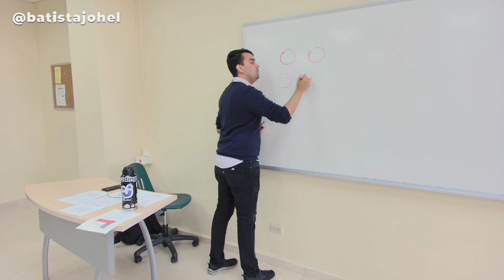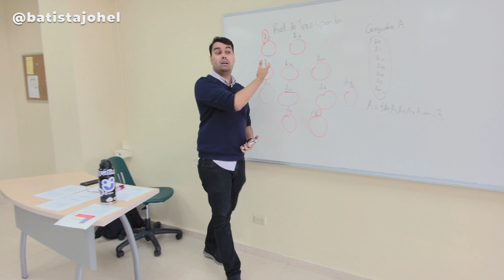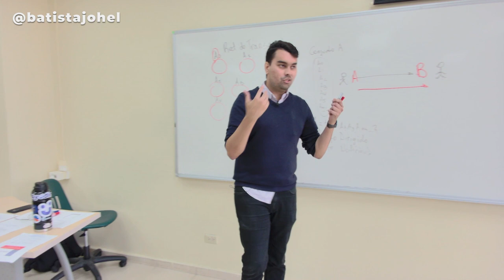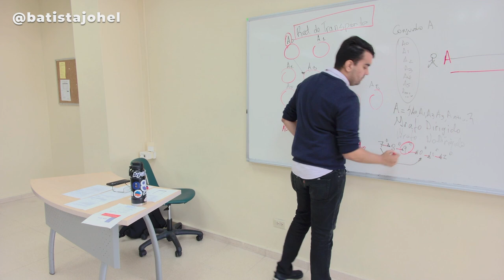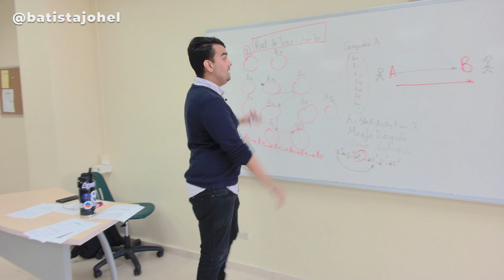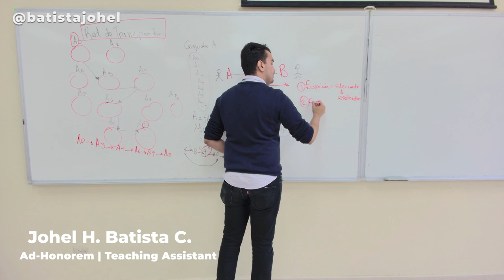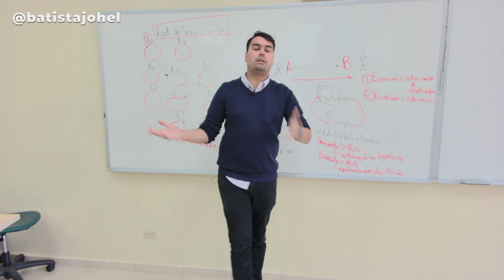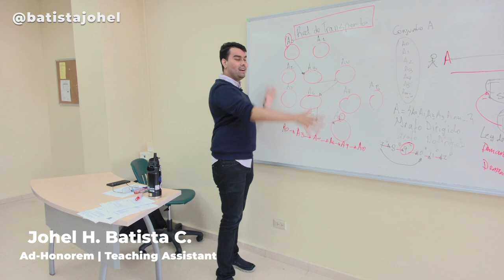Lecture N°3: Introducción al Pensamiento Sistémico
Tercer Lecture del cursado Tecnologías de la Información y la Comunicación (TIC's)
Profesor Catedrático: Víctor López Cabrera, Ms.C.
Asistente Ad-Honorem: Est. Johel Heraclio Batista Cárdenas
Grabado el 04 de mayo del 2023